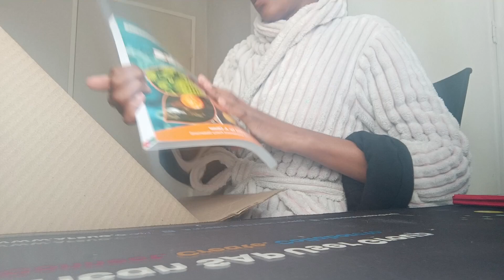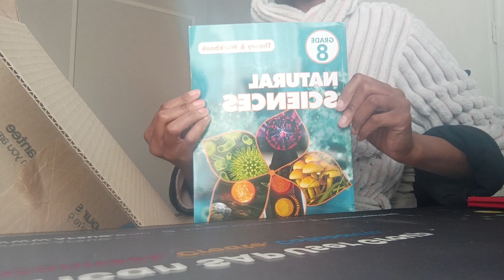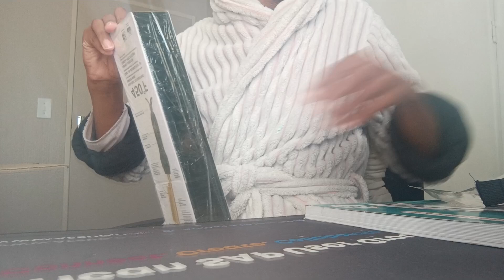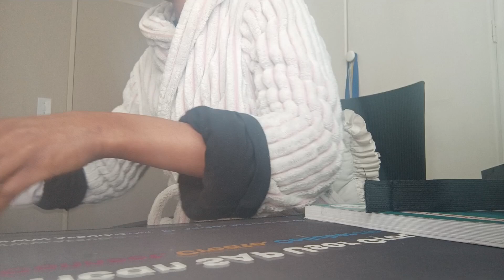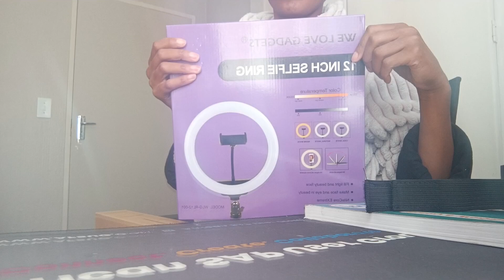Day 10: Takealot Order 📦 (Unboxing)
Hello Family 🙂

Let's see what I got from Takealot 😊

Do enjoy😊

MsMalaika ❤️